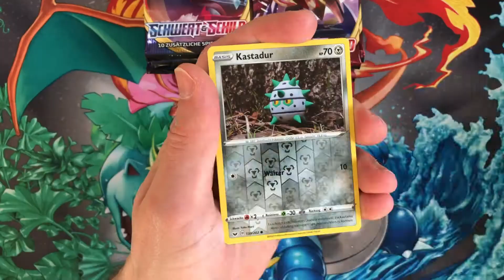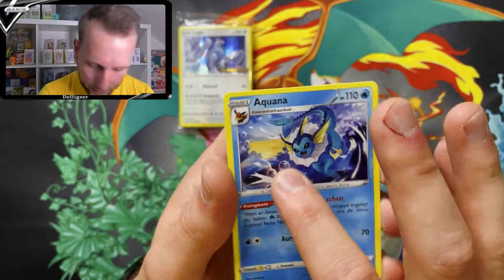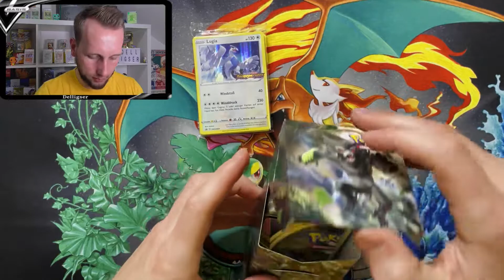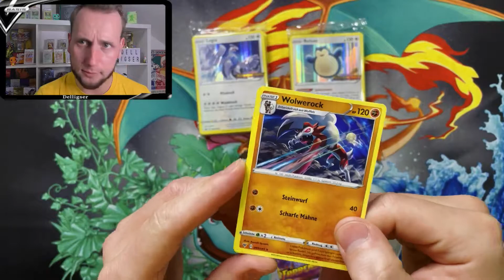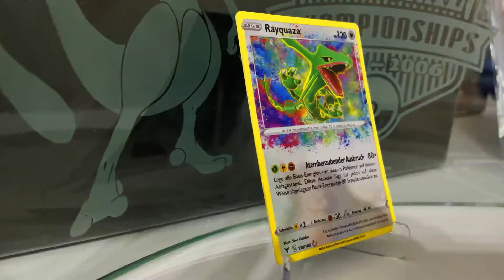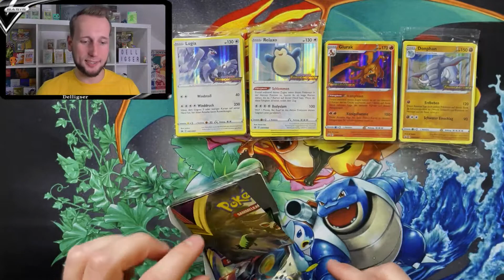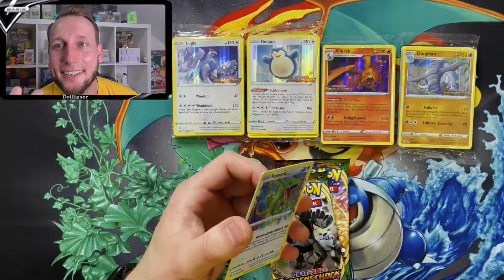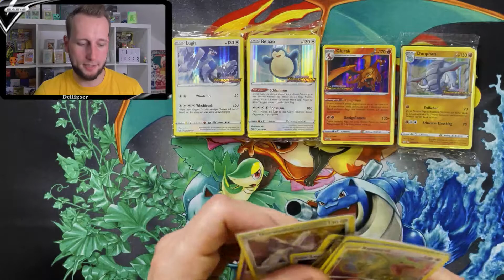4 Farbenschock PreRelease Kits - Pokemon Opening - Neue Amazing Rares?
Man muss manchmal auch einfach Glück haben :)
Ganz unerwartet bin ich noch an PreRelease Kits gekommen.
Und das möchte ich natürlich mit euch teilen :)